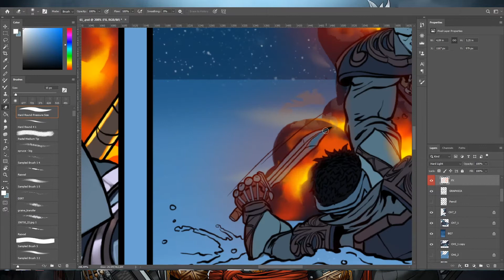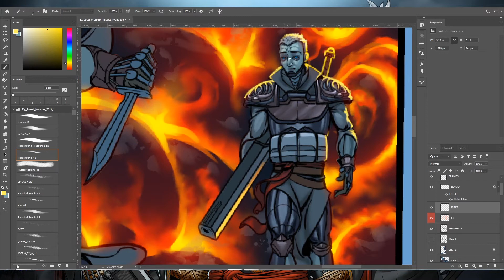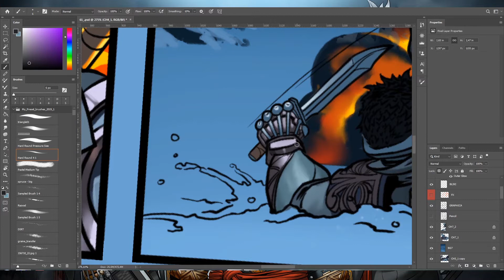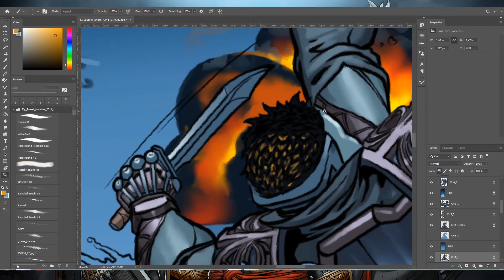Squad Wargrad speed paint/coloring p61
Coloring of page raphic novel Squad Warrad XIII
How to draw your comics
music Zack Hemesey : see what i become